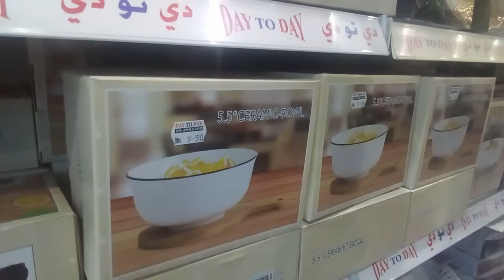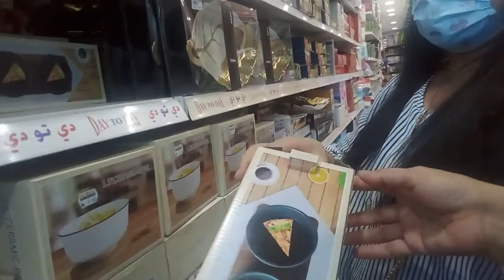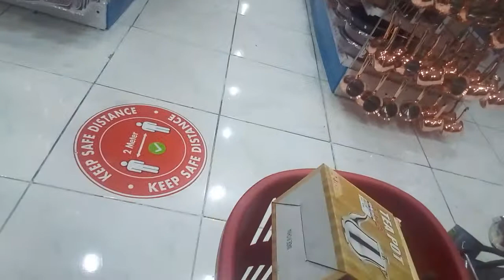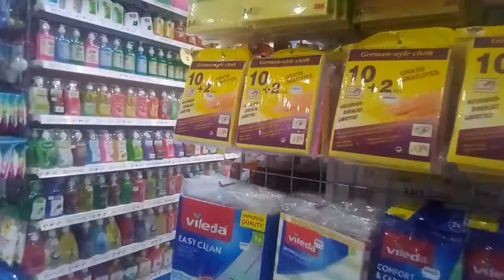Day To Day Dubai UAE /OFW /mamatesschannel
Enjoy  shopping .best Price .day to day .Dubai UAE .thanks everyone